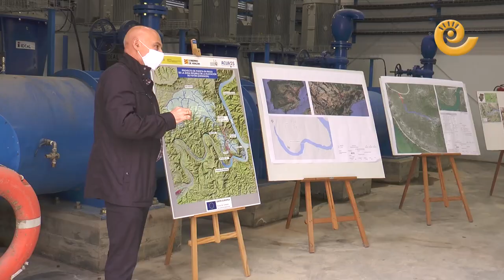El consejero de Agricultura de DGA visita los regadíos de Fayón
El consejero de Agricultura del Gobierno de Aragón, Joaquín Olona, ha visitado los proyectos de regadíos de Fayón. Olona se ha reunido con los miembros del consistorio y también con la Comunidad de Regantes de la población. Ha visitado las estaciones de bombeo y la balsa atendiendo a los medios de comunicación junto al alcalde de Fayón, Roberto Cabestany y el presidente de los Regantes Sebastián Soler.